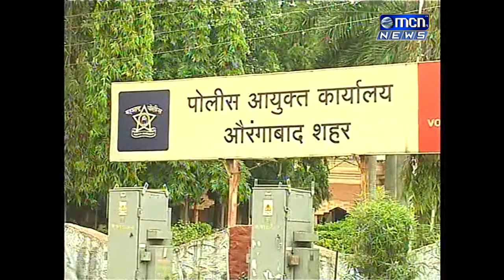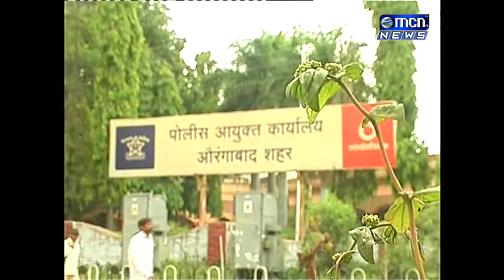रिक्षाने जाणाऱ्या प्रवाशाला निर्जनस्थळी नेऊन त्याच्याजवळाल रोख रक्कम आणि इतर साहित्य लुटल्याची घटना